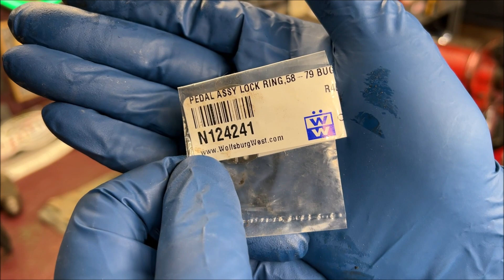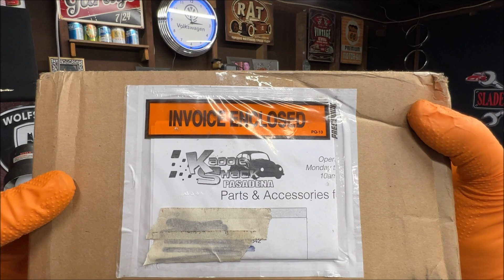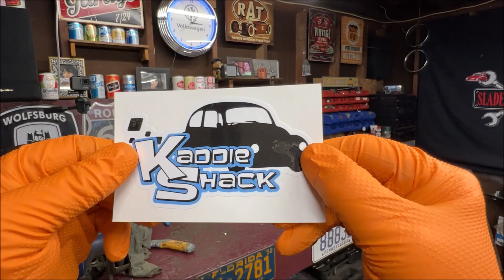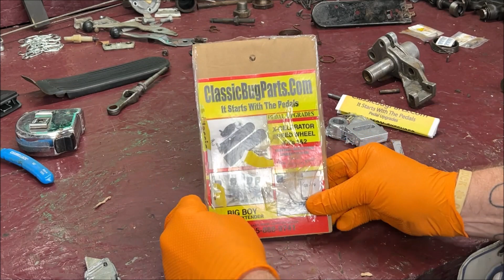How To Rebuild a VW Beetle Pedal Assembly - Spacing The Pedals Apart - Big Boy Pedal Extender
This week on our VW Restoration Project, I show HOW TO rebuild a VW classic beetle pedal assembly. We also add the VW big boy pedal extension, and show the DIY on how to do it!